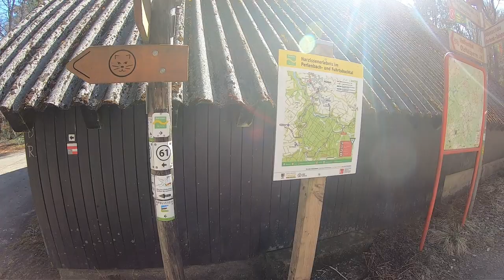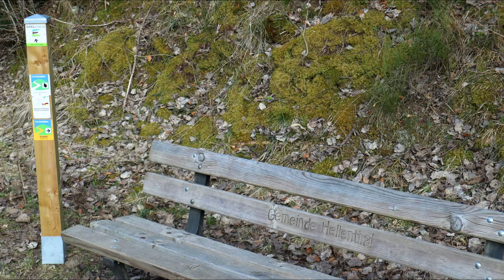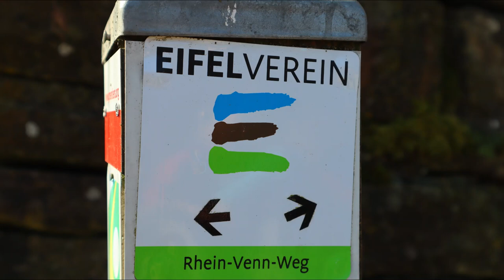"Rhein-Venn-Weg". 1.+ 2./9 Etappe von Monschau nach Hellenthal.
Der Rhein-Venn-Weg.
Eine  Eifel-Ost-West-Verbindung.
144 km lang. Er verbindet den Rhein mit dem Hohen Venn.
Heute: Die 1. + 2. Etappe von Monschau nach Hellenthal.